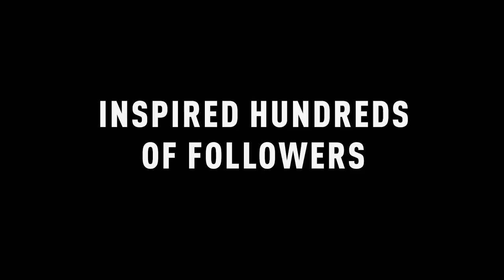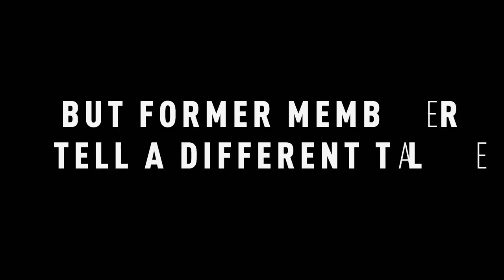Uncovered: The Cult Of Yahweh Ben Yahweh | Oxygen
Oxygen's original two-hour special event on Sundays at 7/6c.

“Uncovered: The Cult of Yahweh Ben Yahweh” explores how Yahweh Ben Yahweh manipulated thousands, led with intimidation and gained political influence for more than a decade. Then in 1990, Yahweh Ben Yahweh was arrested and accused of orchestrating multiple murders, ordering his inner circle, more formally known as the “death of angels,” to facilitate these violent actions on his behalf. Was he actually the mastermind behind these crimes or did some of his members take his teachings to an unimaginable level? Through first-hand accounts from former and current followers of the group, law enforcement, legal experts and family members, Ben Yahweh’s story is told in chilling detail from his rise to power all the way through his shocking trial.